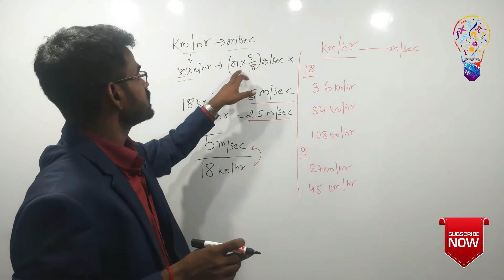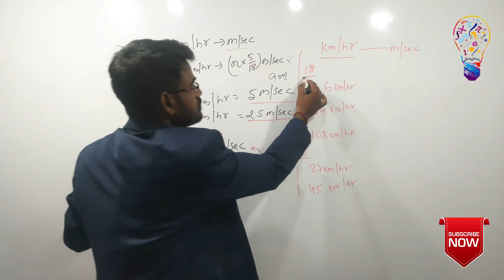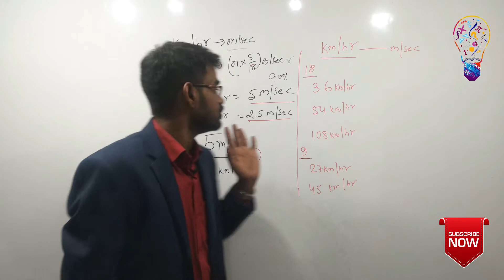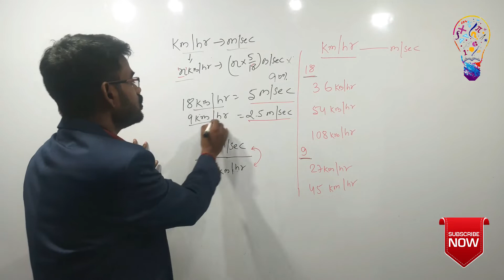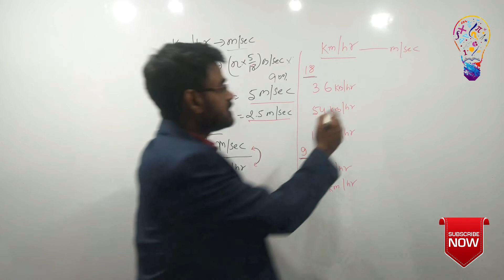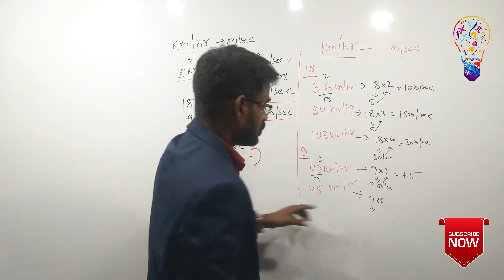Master Trick on Metre to km/hr conversion|Fundamathicsseries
metretokm/hrconversion#MISSIONNTPC#fundamathicsseries

Lecture By: Mr. R Kundan